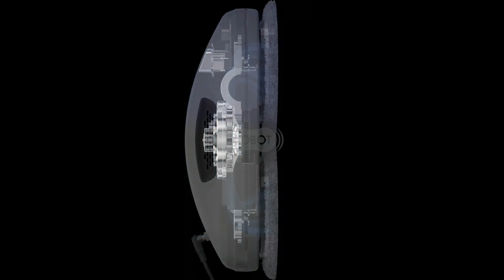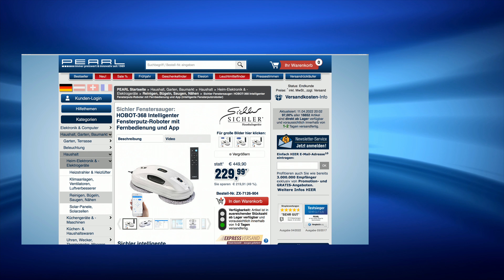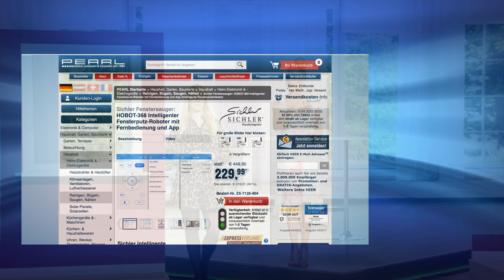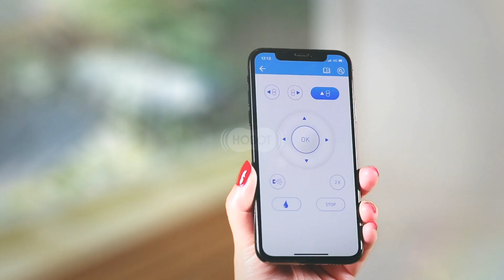Rébecca, Cindy, Diana und Monika präsentieren die TOP 10 der besten Reinigungsprodukte bei PEARL TV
In diesem Video zeigen Caroline Beil und Rebecca Claude alles rund um Scheibenwischer & Fensterwischroboter.

(00:01:00) Sichler Handstaubsauger klein: Kompakter Akku-Handstaubsauger mit HEPA, 6 kPa, 120 W, 475 g, USB (Handstaubsauger Akku klein)
Für die gründliche Reinigung - leicht und mobil mit bis zu 20 Min. Laufzeit
* Kabelloser Akku-Betrieb für absolute Bewegungsfreiheit
* Umweltschonend saugen ohne Beutel
* Auswaschbarer HEPA-Feinpartikelfilter gegen Feinstaub und Pollen
* Starke 6.000 Pa Saugleistung
* Besonders leicht und kompakt: ideal als Autostaubsauger und auf Reisen
* Integrierter Akku mit 4.000 mAh für bis zu 20 Minuten Laufzeit - lädt per USB
* Ideal für Haus, Auto, Wohnmobil, Camping & Co.
* Absolute Bewegungsfreiheit dank kabellosem Akku-Betrieb
* 2 austauschbare Aufsätze: Fugenaufsatz und Bürstenaufsatz
* Extrem leicht und kompakt
* Schnell und einfach zu reinigen: abnehmbares Kunststoffgehäuse, auswaschbarer HEPA-Filter
* HEPA-Filter: filtert 85 % des im Staub enthaltenen Feinstaubs sowie Pollen etc. heraus, ideal für Allergiker
* Volumen des Staubbehälters: 214 ml
* Starke 6 kPa Saugleistung
* Leistung: 120 Watt
* Lautstärke: 65 - 70 dB
* Stromversorgung: Li-Ion-Akku mit 4.000 mAh für bis zu 20 Minuten Laufzeit, lädt per USB
* Handstaubsauger BHS-510.ak inklusive Fugendüse, Bürstenaufsatz, USB-Ladekabel und deutscher Anleitung - Außerdem relevant oder passend zu: Tastaturreiniger, Staubsauger Hand, Haushaltshelfer, Laptop Tisch, Hepafilter, Geldbeutel, Staubpumpe, Tastatur, Keyboard, Pistole

(00:06:30) Sichler Heizkörperreiniger (Staubbesen) - statt 24,90 EUR jetzt 14,99 EUR

(00:08:30) Sichler Sprühwischer (Wischmopp mit Sprühfunktion) - statt 39,90 EUR jetzt 20,99 EUR

(00:13:10) Sichler Wischsauger (Staub und Wisch Sauger) - statt 215,98 EUR jetzt 199,99 EUR

(00:18:30) Sichler Waschsauger (Waschsauger Akku) - statt 499,90 EUR jetzt 241,99 EUR

(00:24:30) Sichler Milbenstaubsauger: 2in1-Milbensauger und UV-C-Flächendesinfektion, Vibration, HEPA-Filter (Milbensauger mit UV-c-Lampe)
Halten Sie Betten, Sofas u.v.m. extrasauber - ganz ohne Chemie
* UV-C-Licht tötet Keime, Viren und Bakterien
* Waschbarer HEPA-Filter - optimal für Allergiker
* Löst Milben, Staub & Co. dank Vibration
* Geeignet für Betten, Matratzen, Kopfkissen und Polstermöbel
* Ergonomisches Design für einfache Handhabung
* 2in1-Milbenstaubsauger und UV-C-Flächendesinfektionsgerät SMD-21 mit waschbarem HEPA-Filter
* Ideal für Allergiker und Haushalte mit Tieren
* Integriertes UV-C-Licht tötet Keime, Viren und Bakterien
* Vibration durch Klopfmechanismus löst Milben und Staub auch aus feinem Gewebe
* Ergonomisches Design für besonders entspannte Handhabung
* Beutellos dank herausnehmbarem Staub-Behälter
* Ein/Aus-Schalter
* Saugleistung: 10 kPA
* Lautstärke: ca. 80 dB
* Stromversorgung: 230 Volt
* Leistung: 300 Watt
* Maße: 30 x 24 x 12,5 cm, Gewicht: 1,3 kg
* 2in1-Milbenstaubsauger und UV-C-Flächendesinfektionsgerät SMD-21 inklusive deutscher Anleitung - Außerdem relevant oder passend zu: Hausstaubmilben, Desinfektion, Staubsauger, Bettwäsche, Allergie, Haushalt, Teppich, Beutel, Bett, UVC

(00:30:00) Sichler Milbenreiniger (UVC Lampe) - statt 129,90 EUR jetzt 67,99 EUR

(00:32:30) Sichler Fensterreiniger (Akkufenstersauger) - statt 69,90 EUR jetzt 37,99 EUR

(00:37:45) Sichler Scheibenwischer (Fenstersauger) - statt 449,90 EUR jetzt 279,99 EUR

(00:44:00) Sichler Fensterwischroboter (Scheibenwischroboter) - statt 799,90 EUR jetzt 499,99 EUR